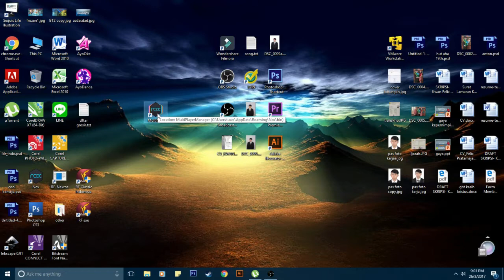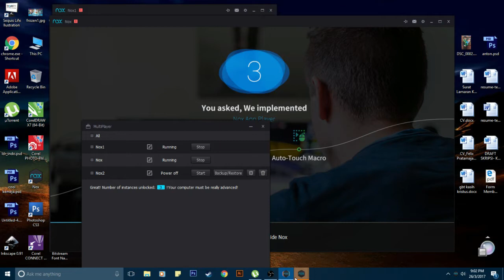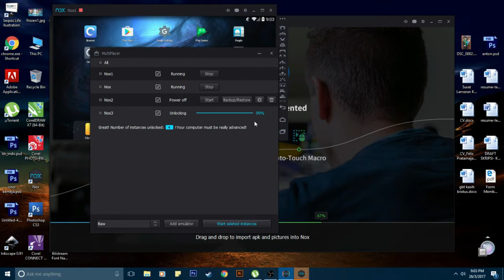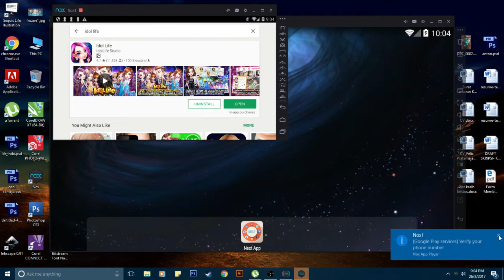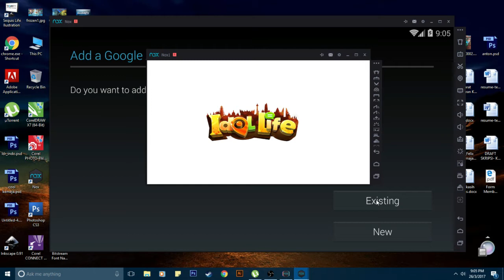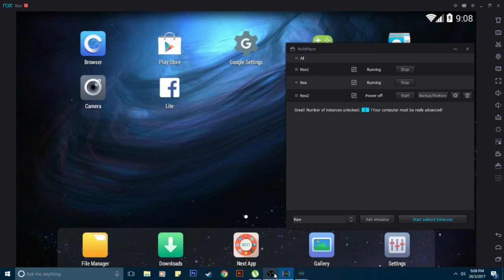Cara Membuat ID Tuyul di IDOL LIFE #7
SERVER : S1-Monas

Nick : ₪ ʀ ʟ ₪ Ꮮ Ꭵ x